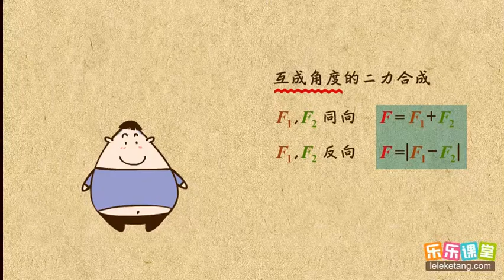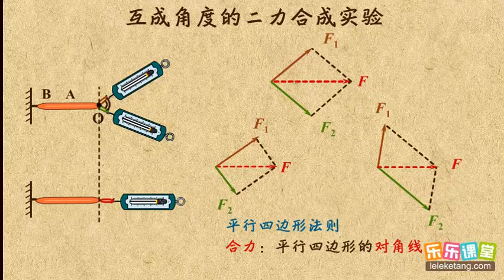10互成角度的二力合成 运动和力 中学物理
10互成角度的二力合成  运动和力  中学物理